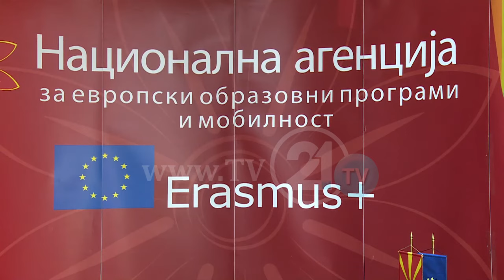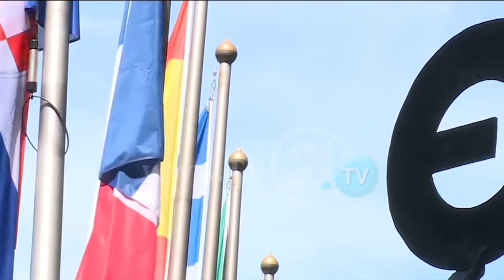PROGRAMET “ERASMUS PLUS” TË BE, MAQEDONIA SHFRYTËZON MBI 93 PËR QIND TË FONDEVE